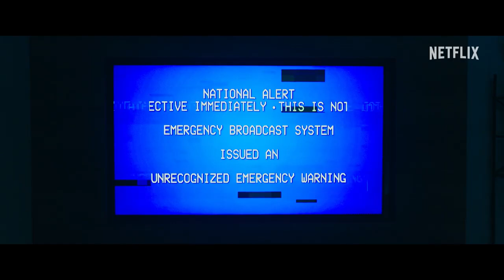LEAVE THE WORLD BEHIND - Άσε τον Κόσμο Πίσω ...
Επόμενο Θέμα εκπομπής τα μυστικά της ταινίας LEAVE THE WORLD BEHIND (2023).